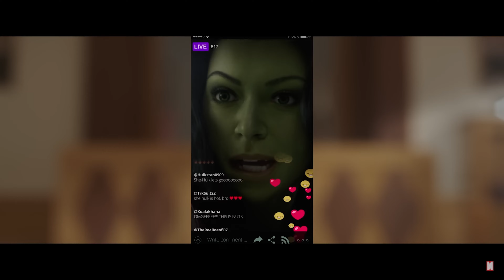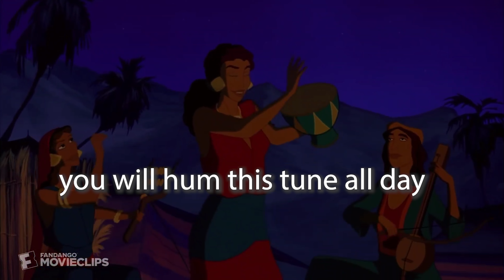Why Do Strong Female Characters Fail While Men Do Not? | She-Hulk vs Commando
Part of self-improvement is reasoning clearly and introspection. We saw in the last video that one of the best ways to do that is to compare two situations but change just one thing to reveal hidden bias. Today we are comparing She-Hulk with Commando to find out if the criticisms are because the show is actually bad, or because I'm just a sexist who is intimidated by strong female characters.